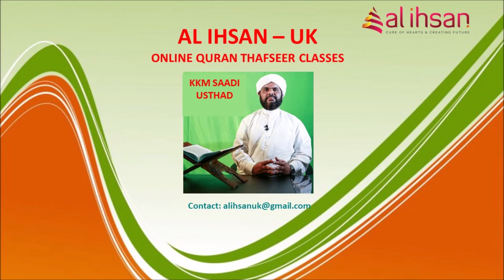Surah Baqara 168, (Qur'an class 895)